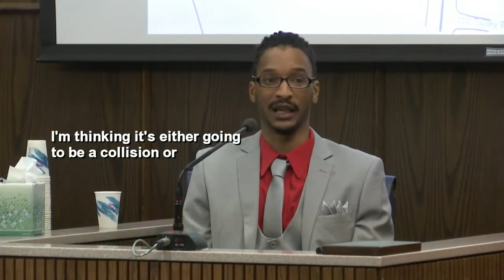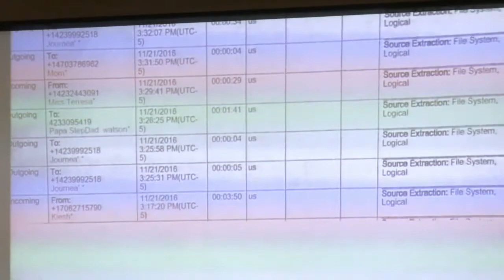Johnthony Walker takes the stand in trial